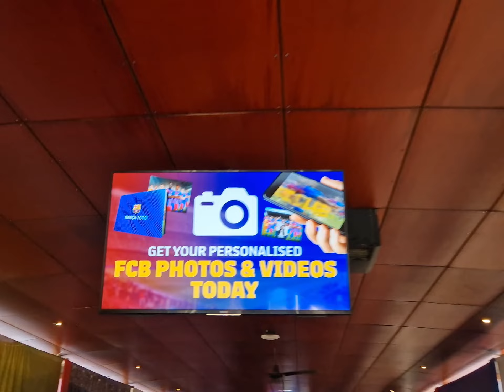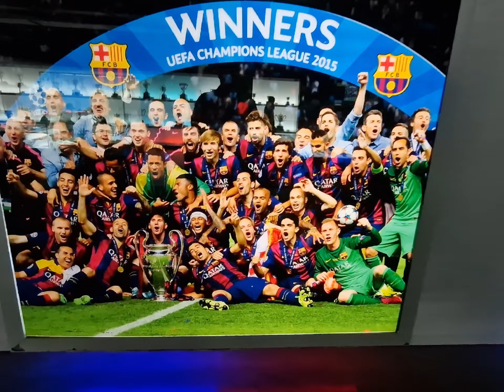Camp Nou - Barcelona,Catalunya